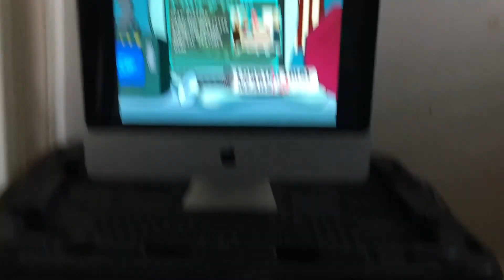Digital Video Compression Center 2nd Logo Reversed